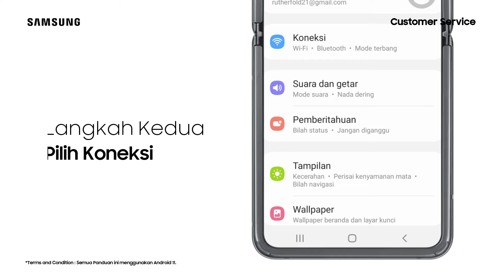Cara Mengaktifkan Mode Terbang - Galaxy Z Flip3